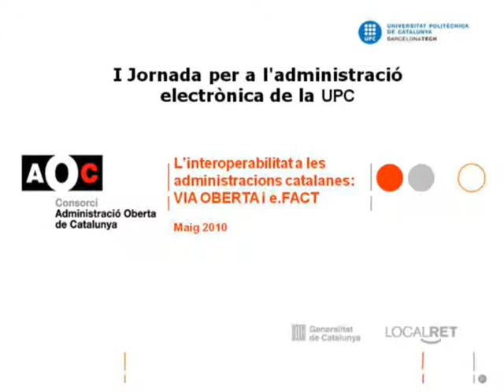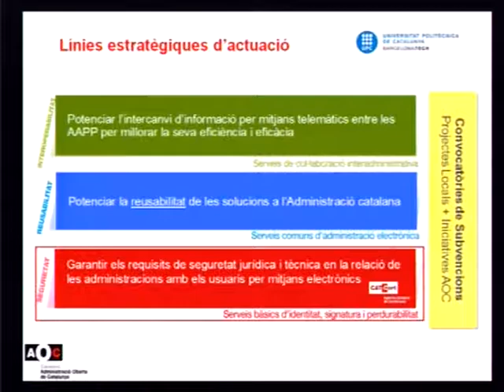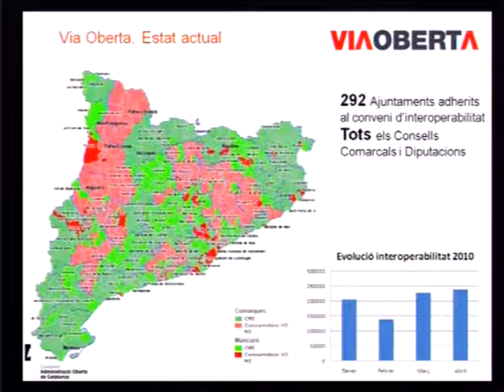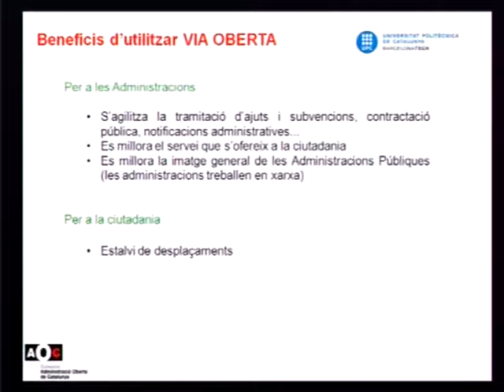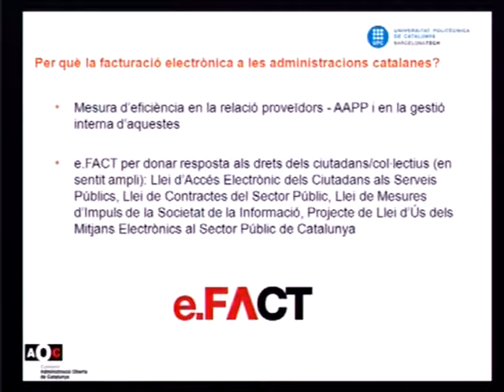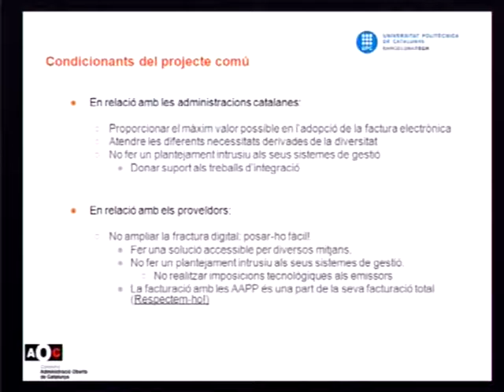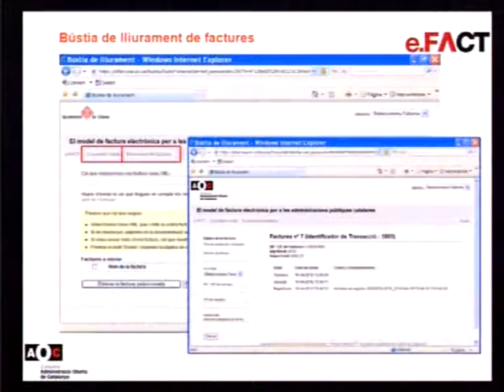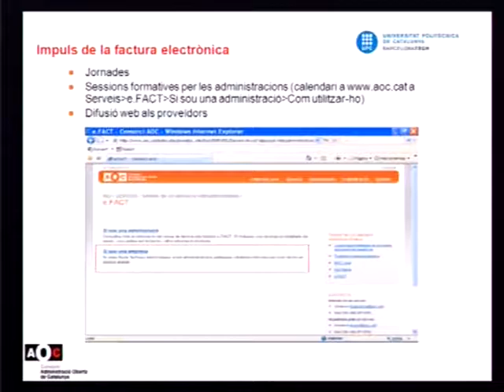Interoperabilitat en el context de l'administració electrònica: e-fact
L’Oficina per a l’Administració Electrònica (OAE), amb la col·laboració del Servei de Desenvolupament Professional (SDP), va organitzar el 20 de maig passat la primera Jornada per a l’Administració Electrònica de la UPC, a la qual van assistir 168 persones.

L’acte va consistir en una sèrie de ponències a càrrec de diferents experts en administració electrònica que, en aquesta primera edició, es van centrar en la factura electrònica, un document tributari en format electrònic que substitueix el document en format paper i en conserva el valor legal. Es transmet d’emissor a receptor per mitjans telemàtics i conté una signatura digital i un certificat emès per una autoritat que n’acredita l’autenticitat i que garanteix la identitat i la integritat dels implicats. Entre altres avantatges, la factura electrònica redueix temps, costos i el volum dels arxius de paper, i agilitza la gestió d’incidències. A més a més, contribueix a la implantació de la societat de la informació i és un dels serveis clau per a l’impuls de l’administració electrònica.